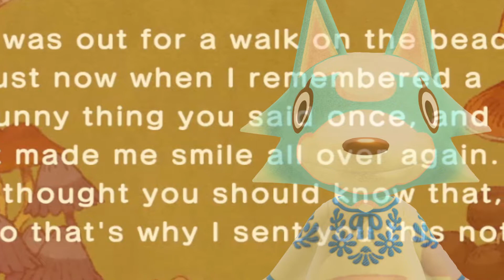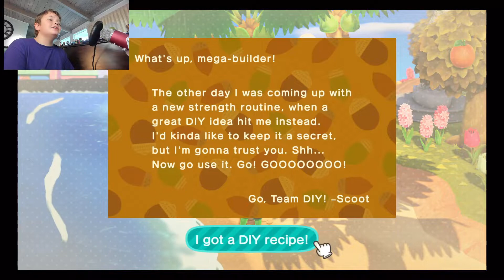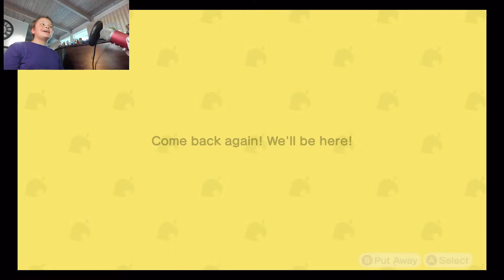6 Days Of Sanrio - Day 3 (It's Pronounced Étoile)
GRRRRRRRRRRRRRRRRRRR